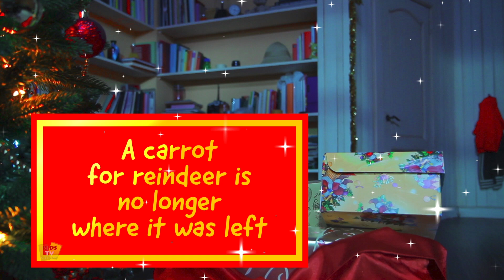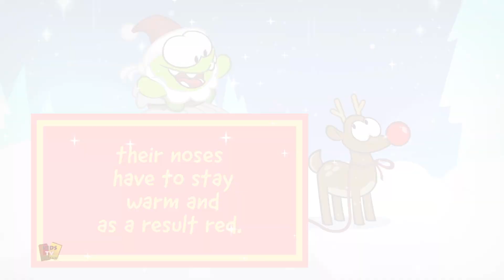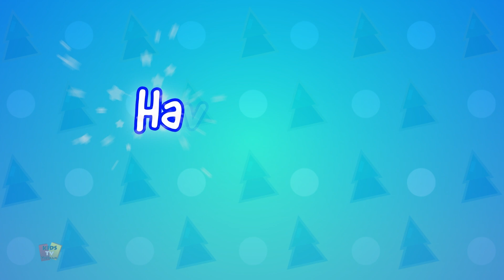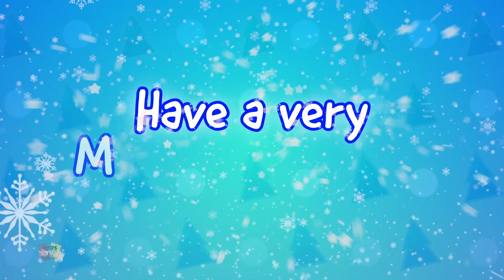Sự Thật Và Lời Khuyên Tình Tiết Hài Hước + Thêm Tập Phim Hài Dành Cho Trẻ Em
🎄🍬 Trải nghiệm mùa lễ hội với tập phim Giáng sinh đặc biệt Om Nom của chúng tôi, mang tên "Sự thật và Lời khuyên"! Tham gia cùng nhân vật màu xanh lá cây đáng yêu trong chuyến phiêu lưu kỳ nghỉ với những sự thật thú vị về Giáng sinh và những lời khuyên hữu ích để có một lễ kỷ niệm vui vẻ.

Khám phá những hiểu biết thú vị về truyền thống, cách trang trí Giáng sinh và những lời khuyên hữu ích để giúp kỳ nghỉ lễ của bạn trở nên vui vẻ và tươi sáng. Tập phim này là sự kết hợp thú vị giữa giải trí lễ hội và thông tin có giá trị, khiến nó trở thành một món ăn hoàn hảo cho cả những người hâm mộ Om Nom và những người háo hức đón nhận tinh thần ngày lễ.

Cho dù bạn đang thưởng thức món ngọt của Om Nom hay đang tìm kiếm cảm hứng Giáng sinh, "Sự thật và Lời khuyên" là sự bổ sung hoàn hảo cho danh sách theo dõi kỳ nghỉ của bạn. Đăng ký ngay thế giới Giáng sinh của Om Nom để biết thêm các tập kết hợp niềm vui lễ hội và những lời khuyên sâu sắc theo cách thú vị nhất! 🎅🍭📚✨